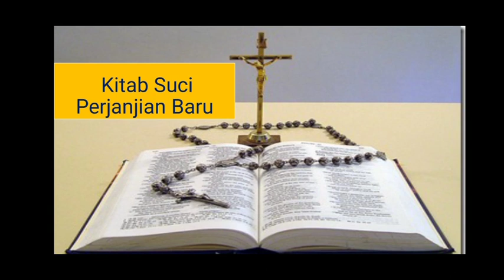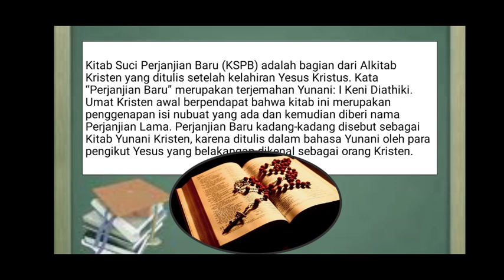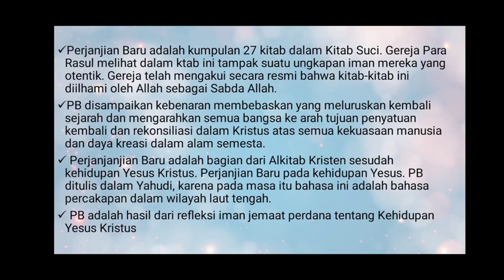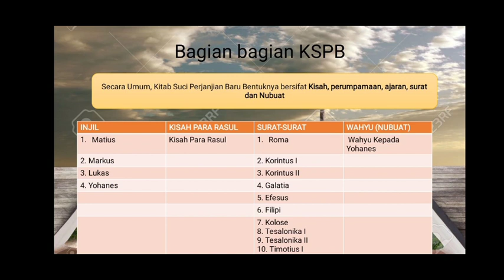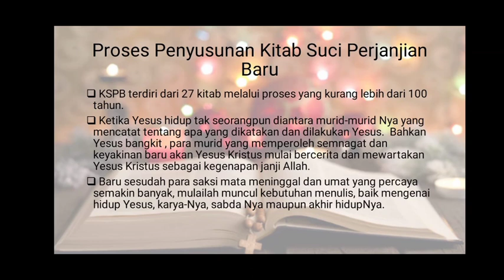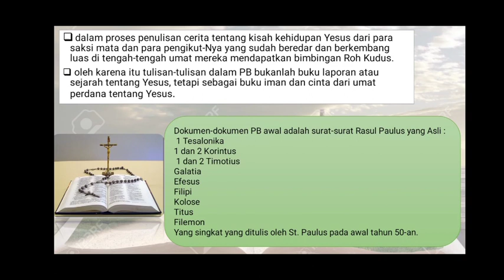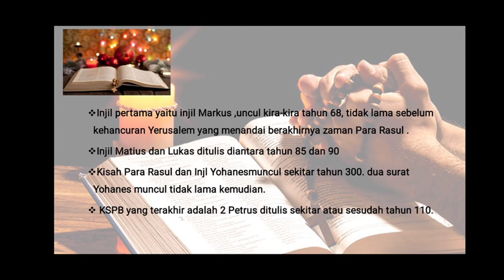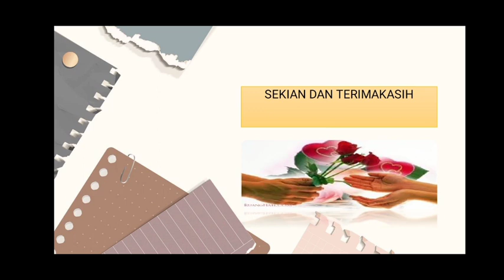AGAMA X || KITAB SUCI PERJANJIAN BARU || FIBRI BR GINTING